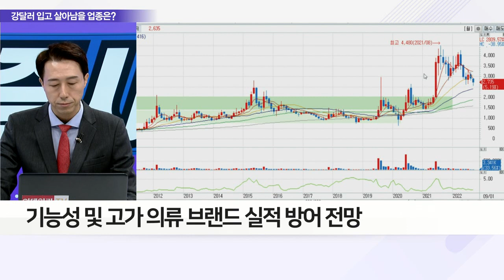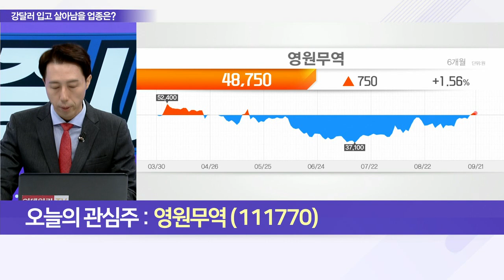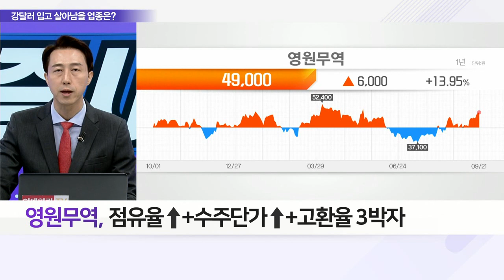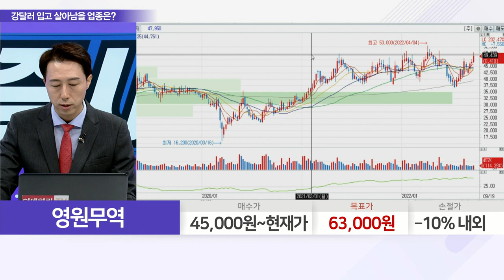영원무역(111770)... 리오프닝 및 홈트레이닝 수요 기대감 / 하반기도 달러 강세… 의류 OEM株 훨훨_이슈 파워 (20220921)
Q. 환율 강세에도 웃는 의류株, 이유와 전망은?
Q. 길어지는 ‘고환율 시대’ 투자 유망 종목은?

- 노스페이스·룰루레몬 등 브랜드 보유
- 리오프닝 및 홈트레이닝 수요 기대감
- 3분기 OEM 부문 매출 +30%↑ 전망
- 점유율↑+수주단가↑+고환율 3박자